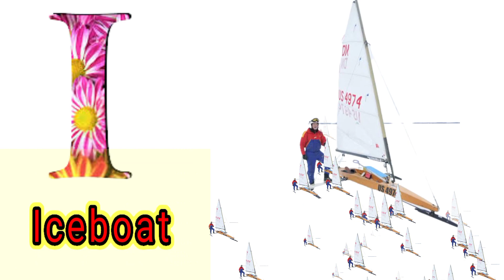A For Apple, B For Bear, C For Cat, D For Dog || ABC Phonics Song || ABC Learning For Toddlers